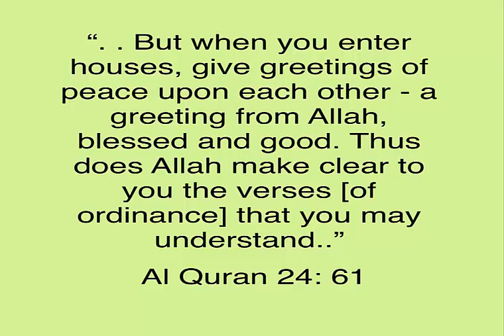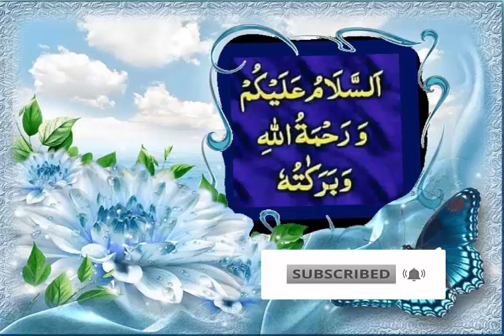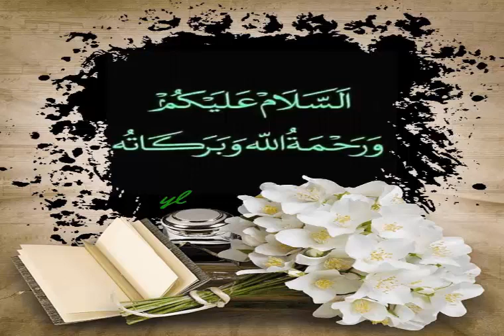Assalamu Alaikum Wa Rahmatullahi Wa Barakatuh I Kya Aap Apne Ghar Walo Ko Salam Karte Hain?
Salam ki barkatein
Assalamu Alaikum
beautiful dua
ghar me barkat ki dua